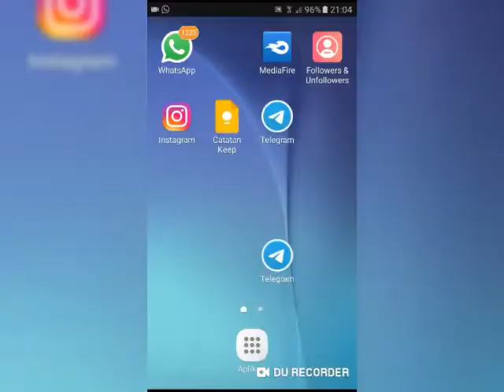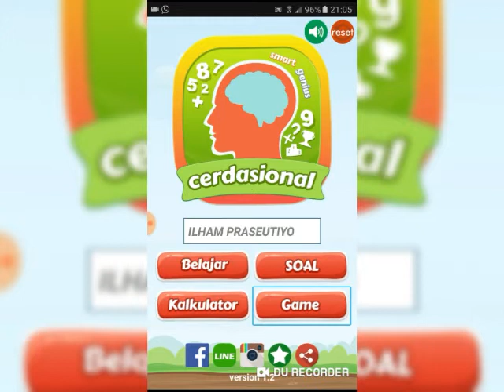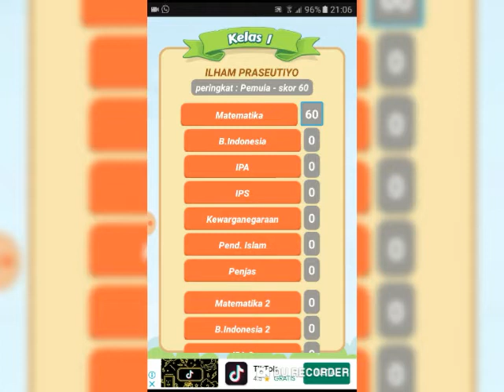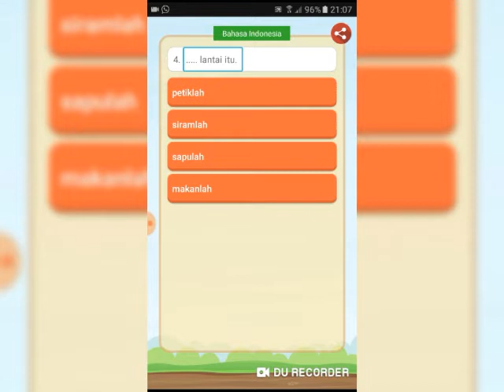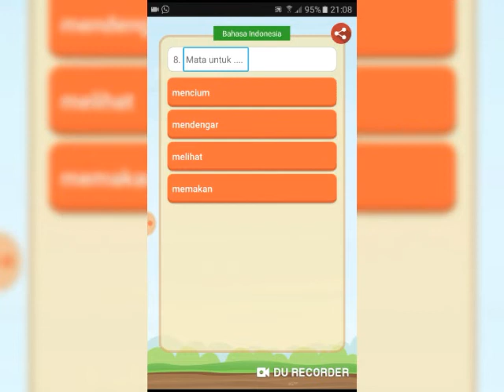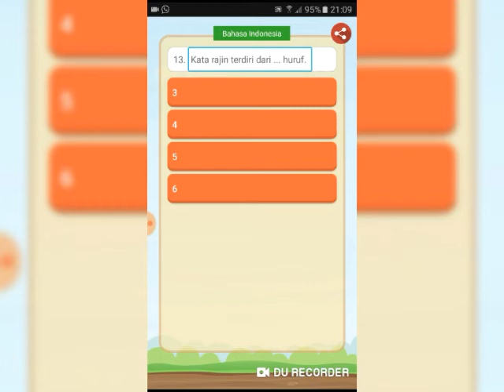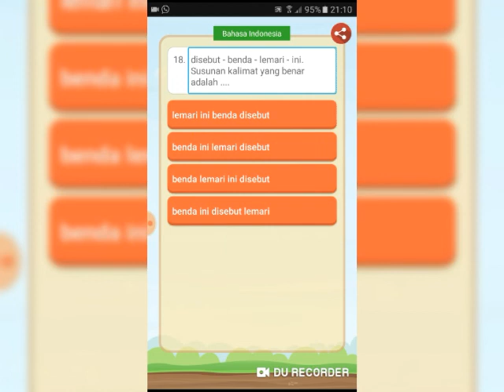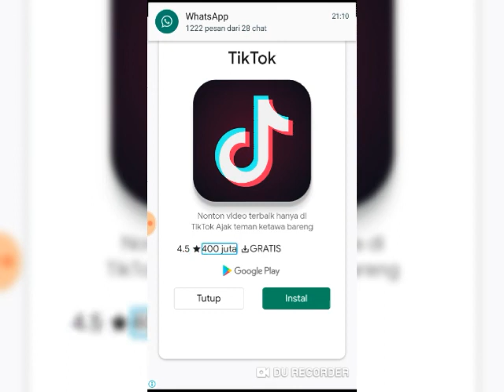tutorial cara bermain game Cerdasional